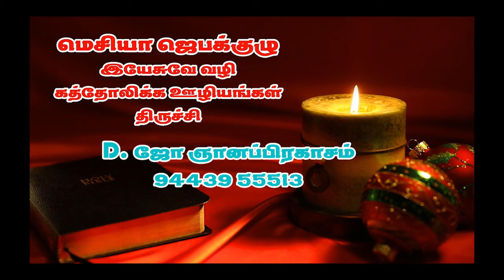ஆண்டவரே பேசும் அடியேன் கேட்கிறேன் - FEB 05